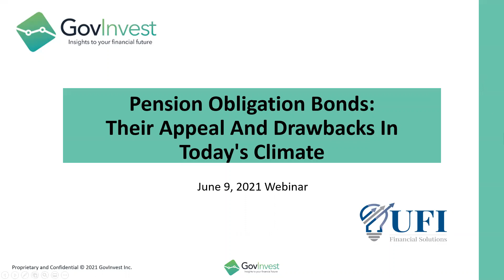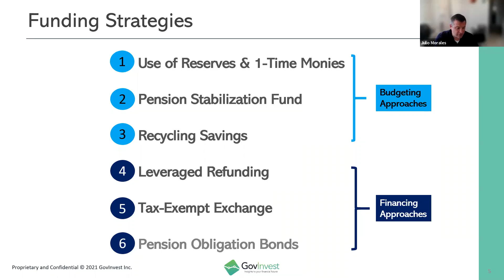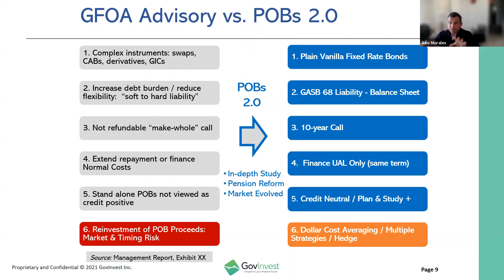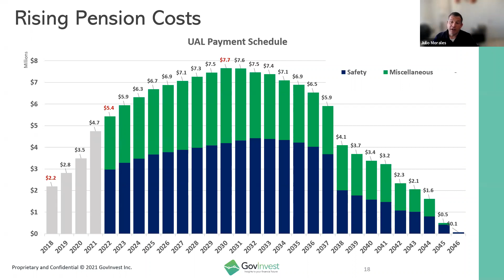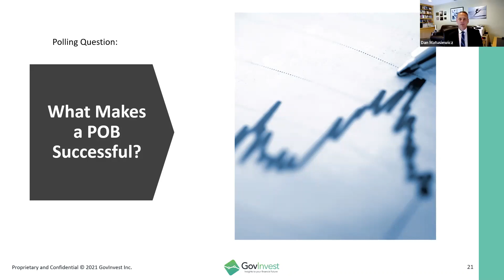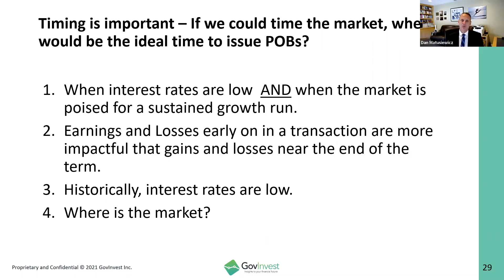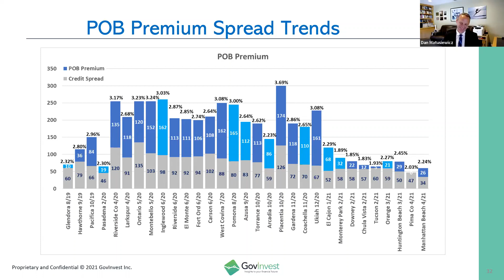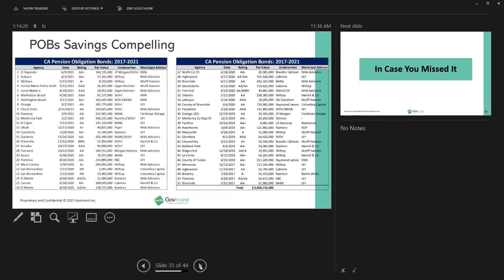GovInvest Webinar: Pension Obligation Bonds - Their Appeal and Drawbacks in the Current Climate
6/9/2021

From the perspective of public sector pensions, last year was notable for the resurgence of interest in pension obligation bonds (POBs) as a means of plan financing and many agencies are trying to figure out if it is for them. Join us for a live, interactive seminar featuring public finance, local government and technology experts who will illuminate some of the considerations and risks associated with POBs that may not be obvious at first glance.

Learning Objectives:

Gain a basic understanding of the mechanics of Pension Obligation Bonds (POBs)

-Learn key points of consideration for assessing if a POB is right for your agency

-Understand the hidden risks and costs associated with issuing debt to restructure a CalPERS UAL

-Explore recent interest rate and capital market updates that impact your agency’s strategy

-Understanding the differences between traditional POBs and Lease Revenue Bonds (LRBs)

-Learn how GovInvest can save you significant time and money during a POB evaluation process